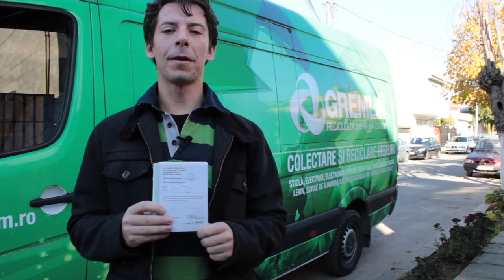ctnews.ro | Campanie reciclare deșeuri electrice și electrocasnice la Constanța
Campanie reciclare deșeuri electrice și electrocasnice la Constanța